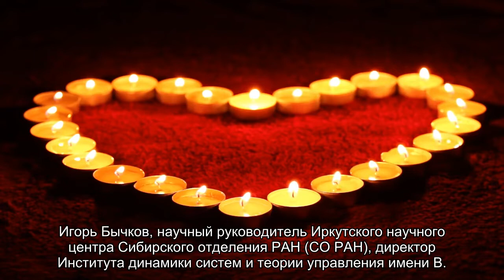На Байкале появятся датчики для цифрового экологического мониторинга